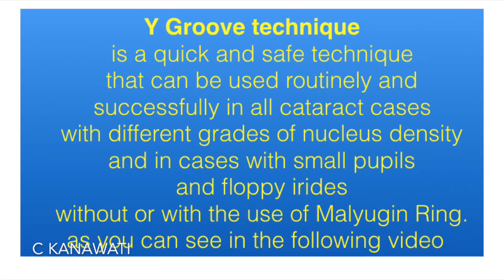Routine Phaco, Y groove technique for PXF with Malyugin ring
This video is about a step by step phaco and IOL implant for an 87-year-old patient with pseudo-exfoliation (PXF), Glaucoma, Dense cataract and the patient was on Tamsulosin with suboptimal preoperative pupil dilation. Intraoperative Floppy Iris Syndrome was prevented successfully with the use of Malyugin Ring.
This is a Step by Step Phaco using my Y Groove Technique to crack the nucleus and remove the 3 pieces one at time. The operation was carried out quickly, safely and smoothly under topical anaesthesia.